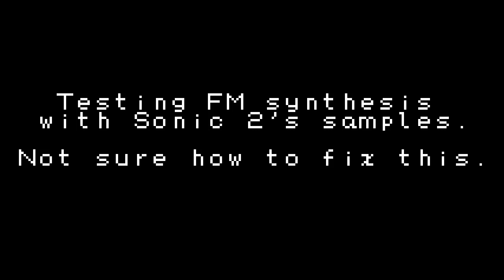Mixing Problems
I... uhhh... "acquired" the drum samples from Sonic 2 and I wanted to test them.
So I took my FM version of Flying Battery Act 1, which I used before to test various instruments, and I came across a small problem - the samples are barely audible. Now, normally I could just increase their volume, except that some samples, like the bass drum, already clip out of the box!
If I can't increase the drums, the only thing I'm left with is decreasing the rest of the instruments, which I have done here.
Now I think everything is too quiet, but that could just be me. So, if possible, I'd like to ask for some feedback. Is this okay? Can I turn everything down further (is my 'standard' too loud)?

Small note: I know that the leftover noise from the chiptune version is really annoying now and it doesn't follow the rhythm at all, especially in the second half of the loop. I never removed it because I only use this as a test track that was never planned to be published.